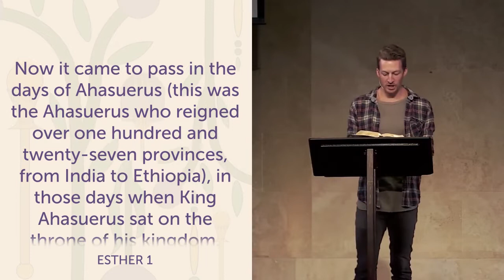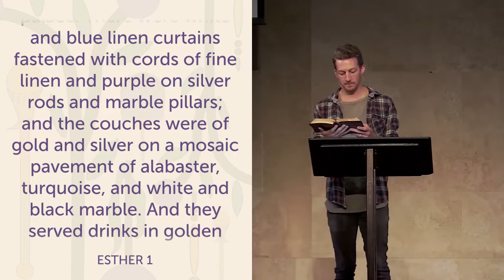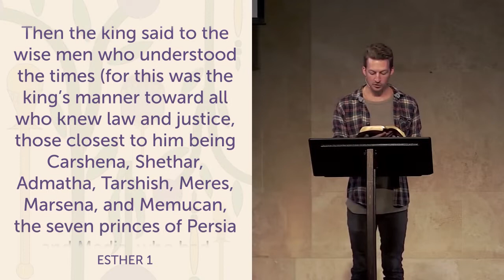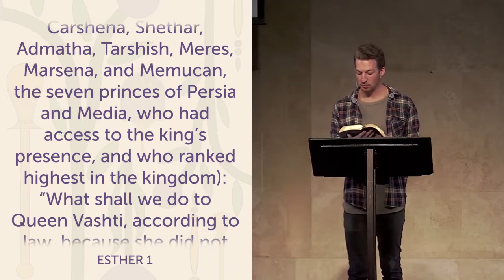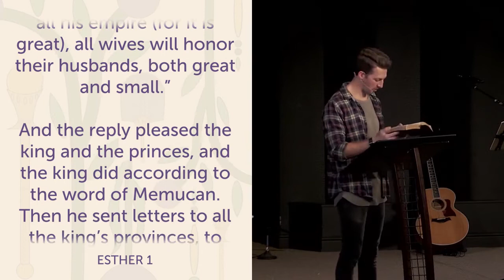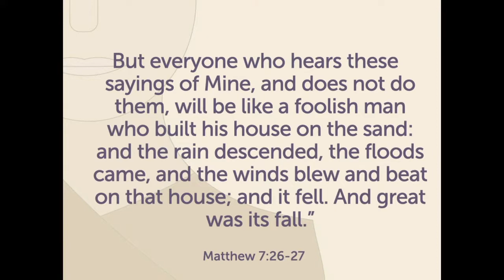A Kingdom Built on Sand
As we enter into the story of Esther we enter into a kingdom of excess. We see a palace pursuing power, pleasure, and opulence. To push against this way of life had significant consequences but to live this way of life was to forfeit true significance. As we set the stage for all that is to come we will discover that this kingdom is not too far removed from the world we are in today.